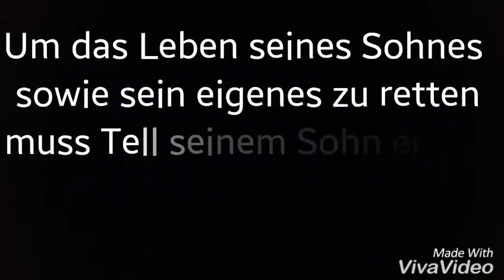Wilhelm Tell Filmprojekt - 7A Europagymnasium Klagenfurt